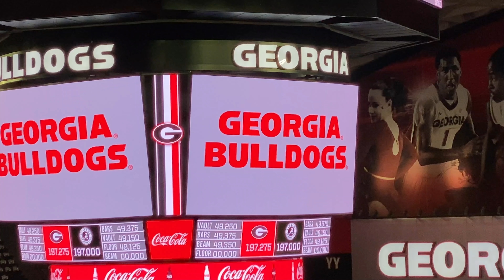Going to a GYM DAWGS meet COVID EDITION! UGA v Alabama Gym Meet Feb 2021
I went to the University of Georgia Gym Dawgs vs. Alabama gymnastics meet on February 12, 2021 with my friend Lizzie.